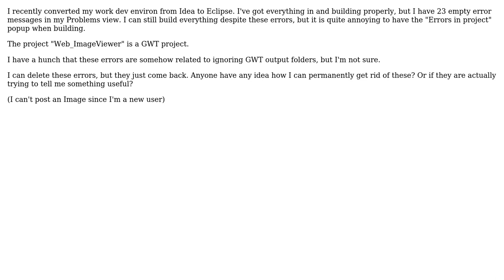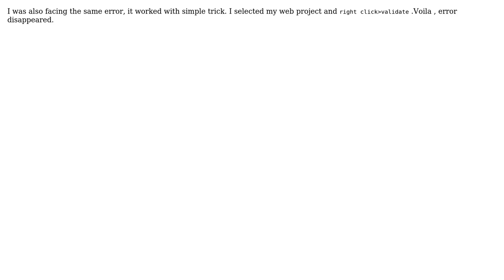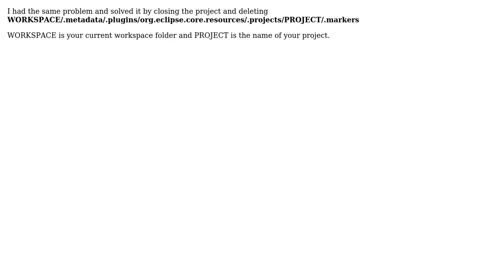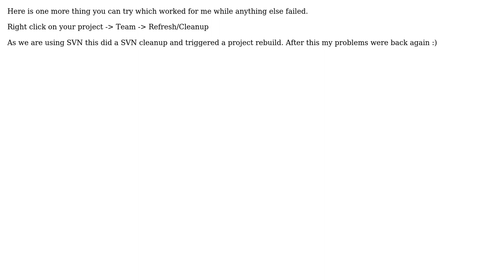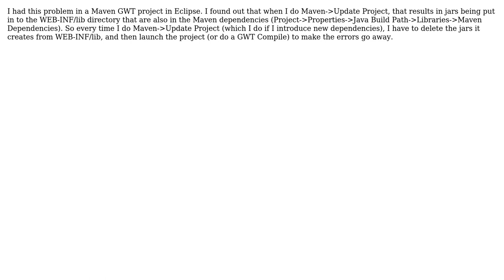Empty Errors in Eclipse Problems View (14 Solutions!!)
Empty Errors in Eclipse Problems View

With thanks & praise to God, and with thanks to the many people who have made this project possible! | Content (except music & images) licensed under CC BY-SA | Music | Images & others | With thanks to user Vilo user user2688104 user subrat22 user stsc user Sean Adkinson user prudence3298 user marvids user klooth user Kai user Juan Calero user Jimmy James user gnielsen user Dai user code-gijoe user Bryant and the Stack Exchange Network Trademarks are property of their respective owners. You are responsible for your own actions.